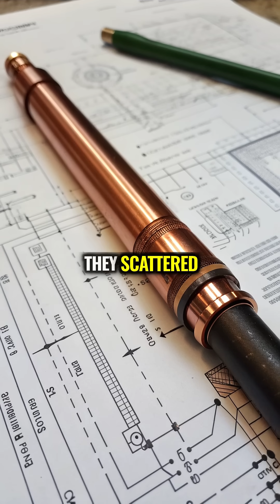America's Space Needles: Project West Ford, 1963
In 1963, the U.S. scattered 480 million copper needles to create a temporary radio-reflecting belt for cross-country calls. Project West Ford sounds fake, but it worked—briefly.